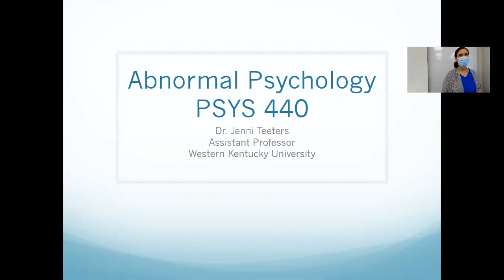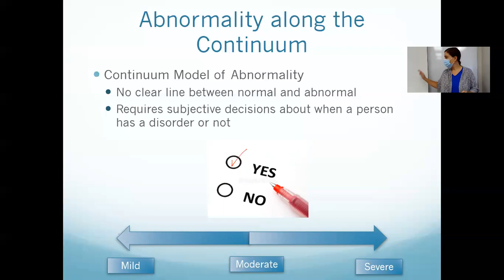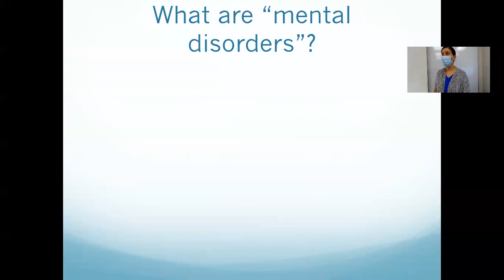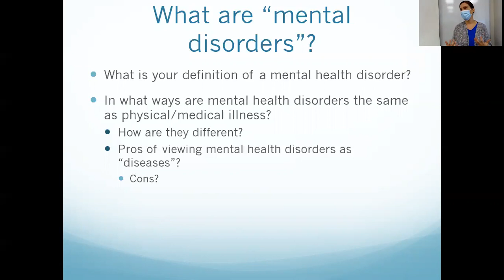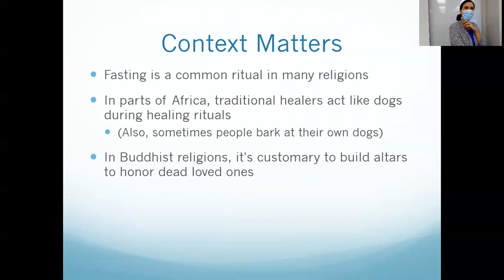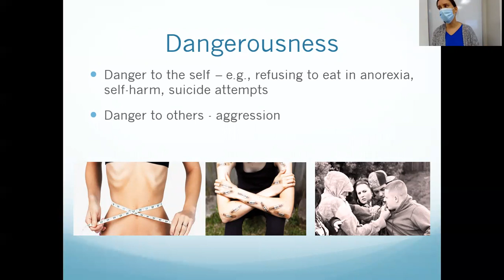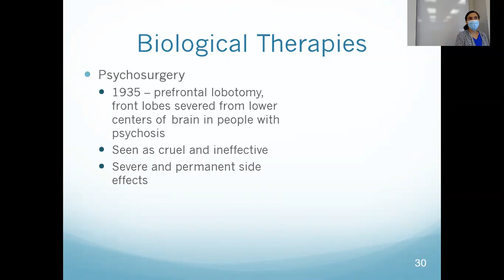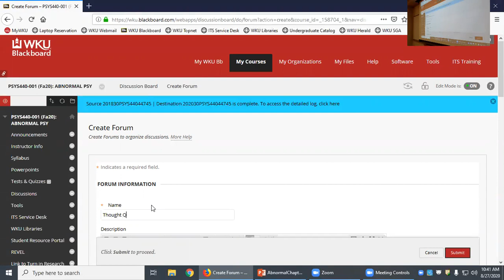Chapter 1 Lecture 8.27.2020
Lecture recording from chapter 1. I didn't realize until halfway through that I need to repeat all of the student comments and questions. I will do that in the future!